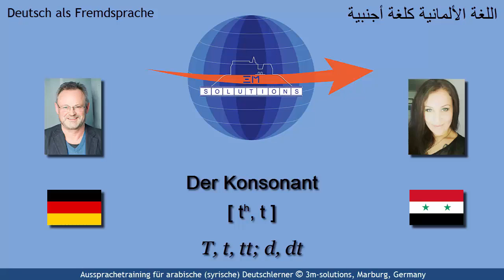DEU4ARAB_204 - German / t / for Arabic Learners of German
This short video provides several examples for Arabic learners of German using the German consonant / t /, a consonant that exists in Arabic, however, in German it is aspirated in initial position. Hence, this video is basically an exemplifcation of the differences between initial and final "t" in German.